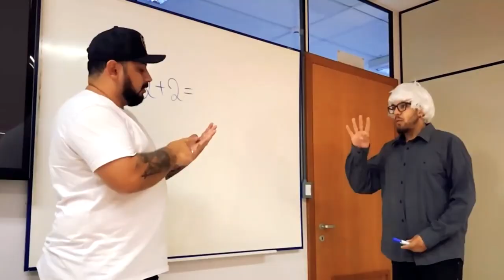MIGUÉ SÉRIE TERCEIRA TEMPORADA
Em breve a 3ª temporada da série de futebol mais resenha da internet!